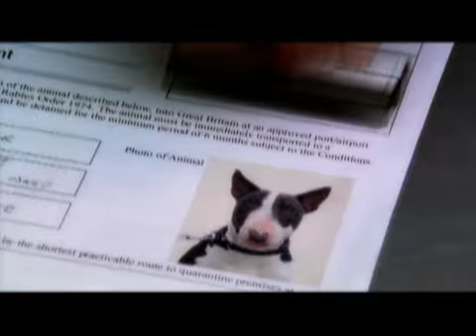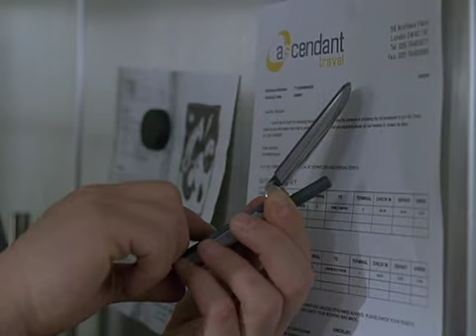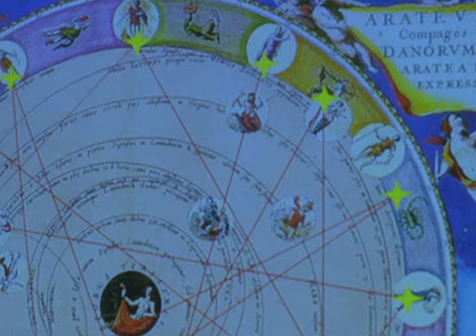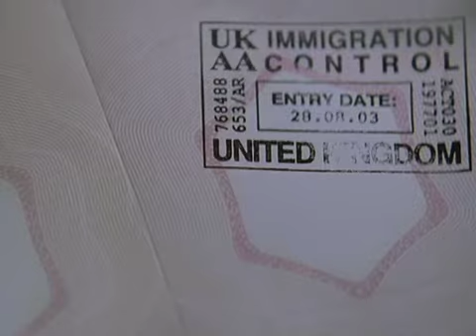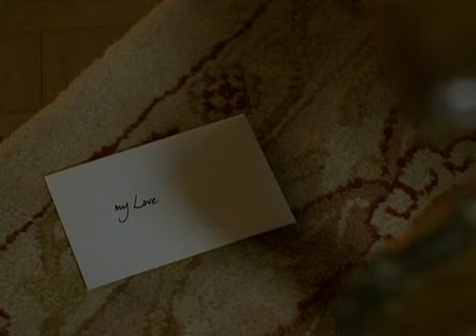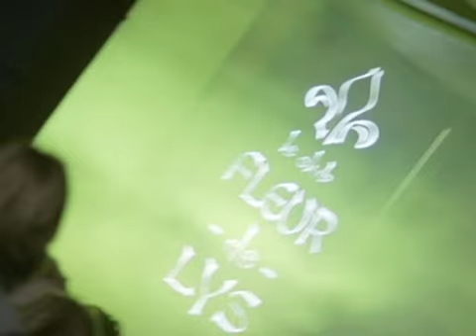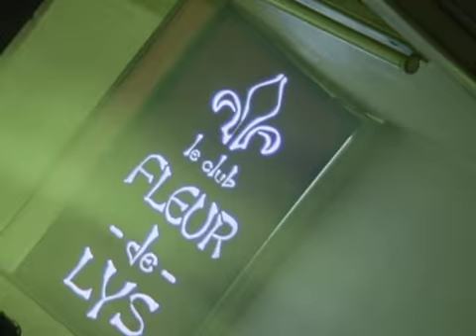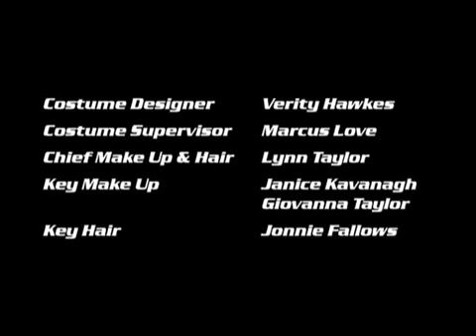Keen Eddie S1E13 - Liberte Egalite Fraternite